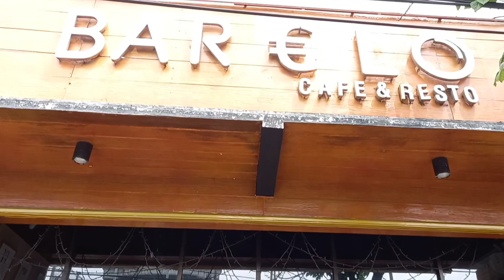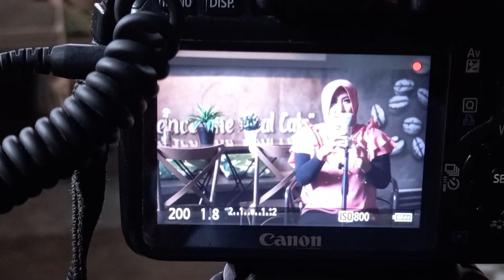BTS ( Behind The Scene ) - Aku Wegah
Persiapan recording & MV
Single ke 3  " Aku Wegah "
Penyanyi : Rahma Nuzila
Pencipta : Rahma Nuzila | Chandra Tasma
Genre : Dangdut Campursari
Arranger : Radit S
Videography : ©studio68record

JANGAN LUPA ! Terima kasih buat semua yang sudah mendukung Channel ini Kami akan berusaha memberikan hiburan yang menarik buat pecinta musik di Indonesia kususnya dan umumnya buat pecinta musik di seluruh dunia Dengan mempersembahkan sebuah lagu Dangdut Campursari Tanpa dukungan kalian semua,apa artinya kami???